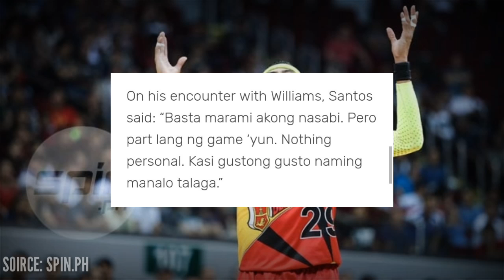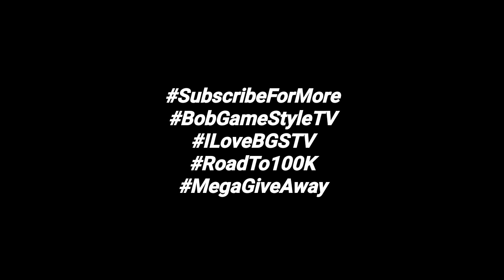Arwind Santos NAGSALITA NA! kay Kelly Williams